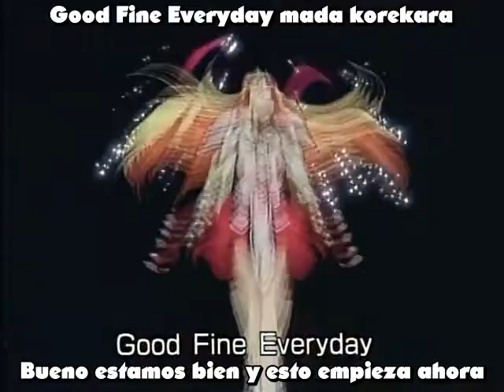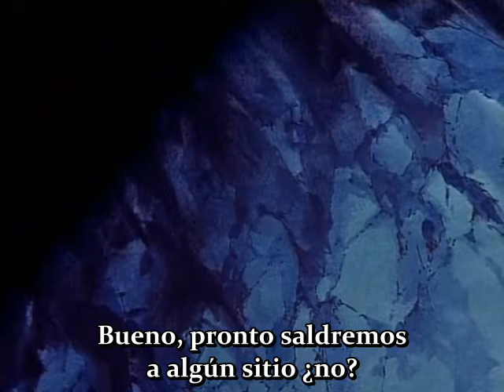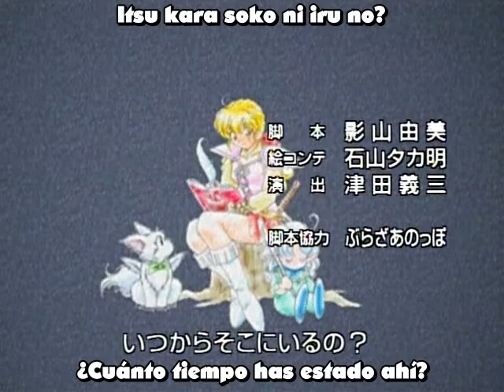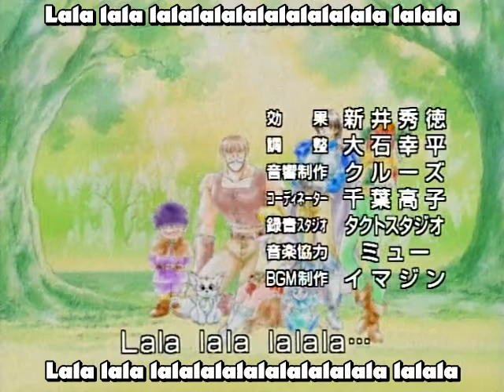Fortune Quest L 08 sub español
Fortune Quest sub español (Fansub)